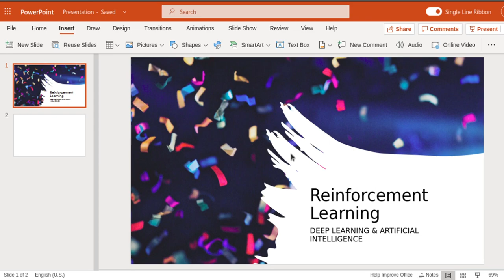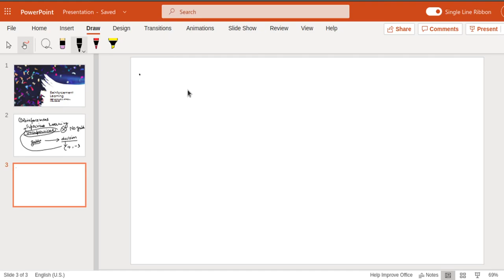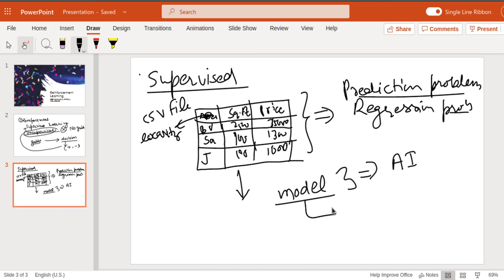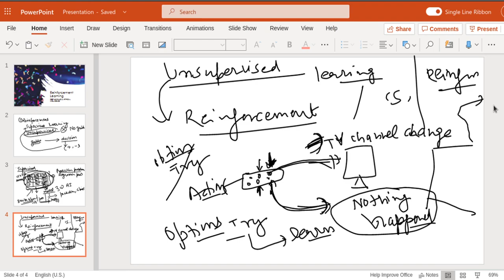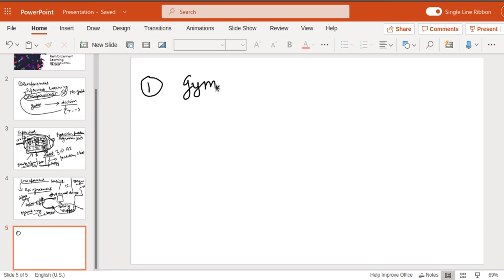Reinforcement Learning | Unsupervised Learning | AI Basics in Hindi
This video is all about the basics of supervised learning and unsupervised learning . it mainly focuses on basics  reinforcement learning .
Soon New video of reinforcement learning will be uploaded to the same channel.